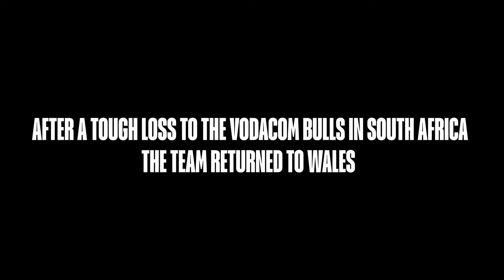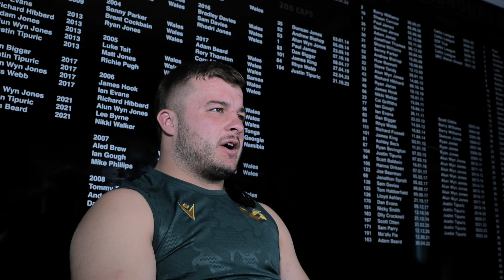Ospreys: Behind the Mask - Episode Four 🦅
Home from South Africa, the boys face the business end of the season. A trip to Leinster and a BIG Dragons Derby await as every point counts on the round to the knockouts...